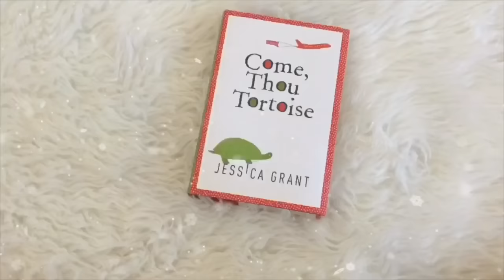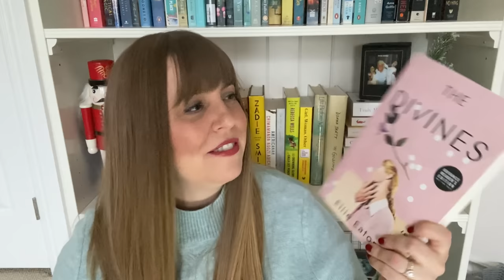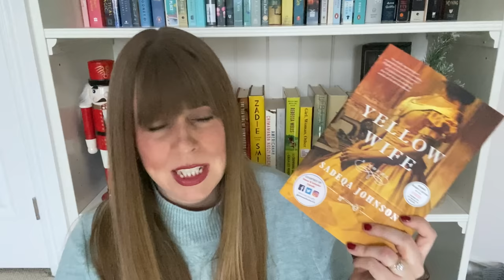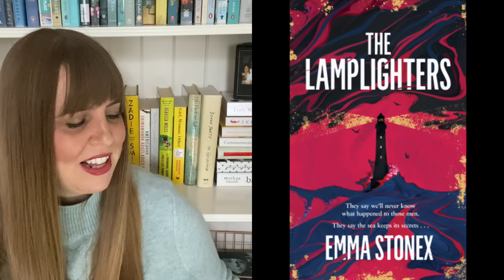Most Anticipated Books of 2021 | Vlogmas Day 14